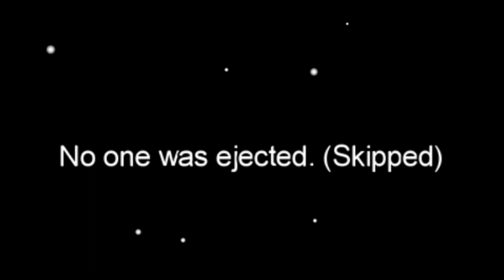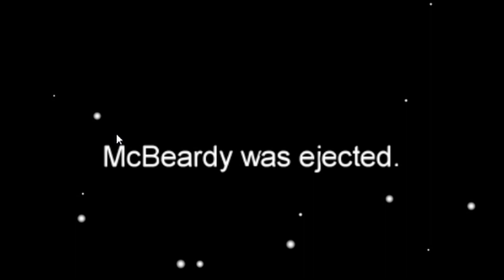Among Us - Voting Mishaps?!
Stream highlights from 25/11/2020!

You'll find me streaming most Monday, Wednesday and Tuesday/Thursday evenings from 18:30 UK Time!